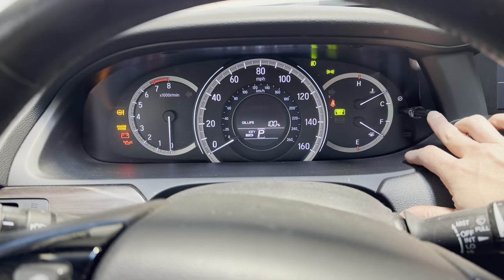2017 Honda Accord oil life reset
How to reset the oil light for a 2017 Honda Accord.
   Tried to keep it short and sweet like always.